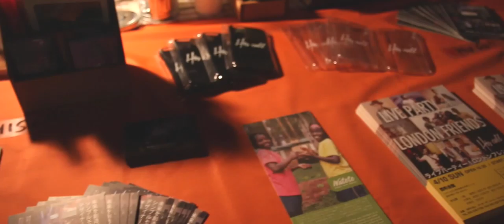[LONDON TEAM TOYOTA PERFORMANCE]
ライブパーティwithロンドンフレンズは、100人を超える人々が集まりました。多世代で、多国籍！ロンドンフレンズのみんなの最高なパフォーマンスとマイストーリー、そして最高な神様の愛を届けてくれてありがとう！豊田は、どんどん変えられています！
Live Party with London friends was super awesome! @aogutateyama @chisatolondon @mrkpoetry
@jenae_mills Many people enjoyed!! We enjoyed with many new friends!! Thank you London friends!! Your parformance, my story and God's love!!